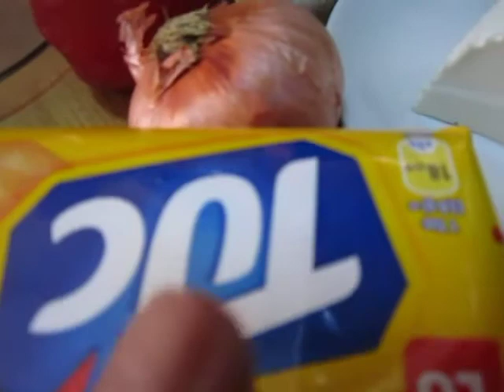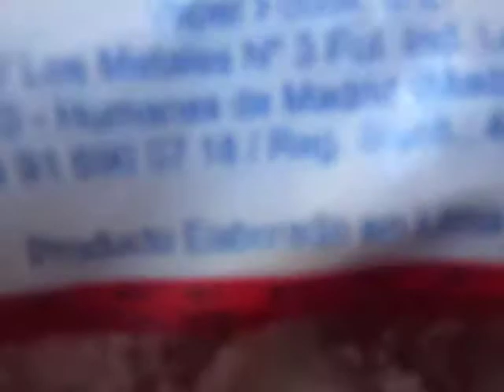CREMA DE ROCOTO (MUY FÁCIL DE HACER - DE ENTRADA) # 3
CREMA DE ROCOTO
Receta para preparar y servir una deliciosa y diferente entrada, un plato de entrada...
Rocoto, cebolla, ajos, galleta, aceite, leche, queso, sal y pimienta...
(ALGUNOS VÍDEOS DE ESTE APÉNDICE EN YOUTUBE ESTÁN SIENDO USADOS EN OTROS CANALES Y EN OTRAS REDES. ESTE VÍDEO ES EXCLUSIVO PARA YOUTUBE Y PARA ESTE CANAL: LA COCINA DE JOSELO)